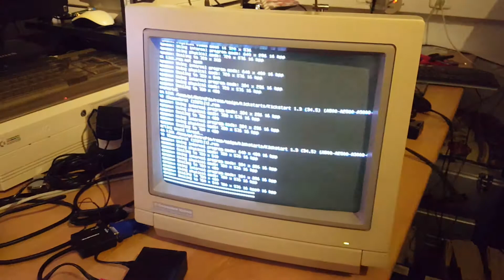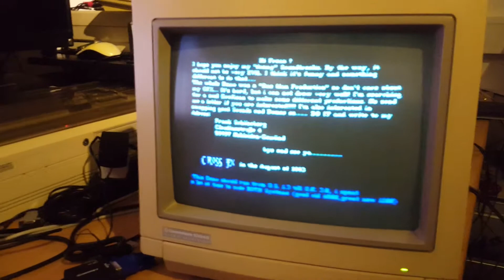RetroPIE on a Commodore 1084S analogue monitor....